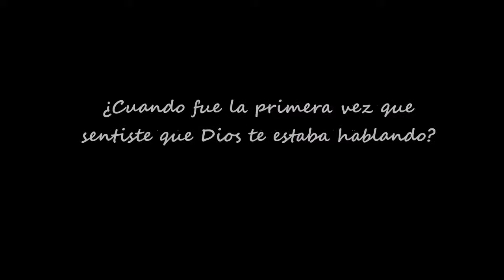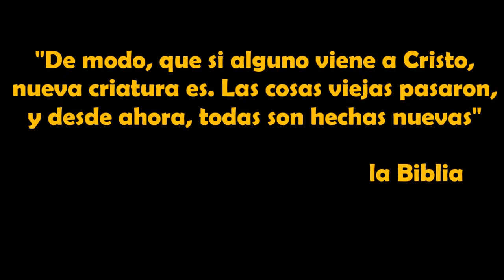Testimonio de Luis Paredes La Casita